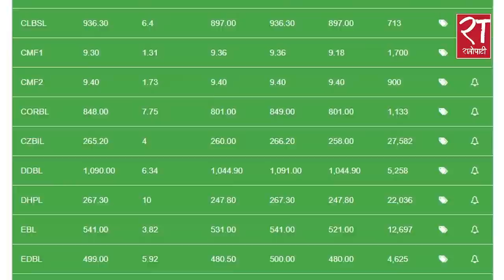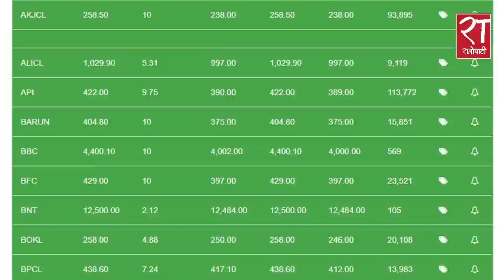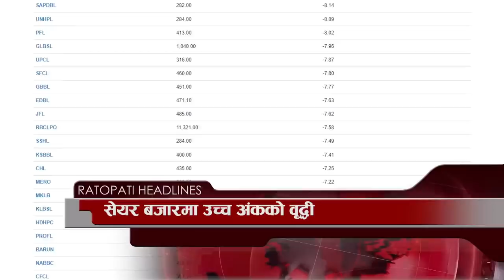आजका हेडलाइन्स् : मंसिर २८, २०७८ || Ratopati Headlines || Dec 14, 2021 || Ratopati TV